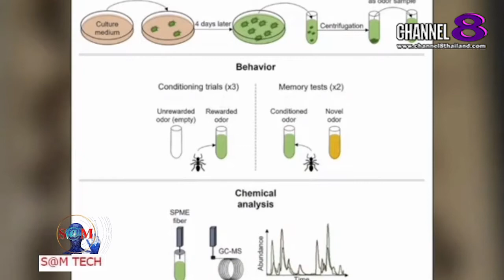The​ SaM​ ET! NEWS​ : "BREAKING​ NEWS" ฝึกมดดมกลิ่น"มะเร็ง" ฝึกง่ายตรวจหาได้แม่นยำ!!